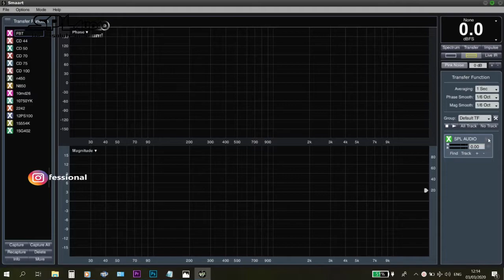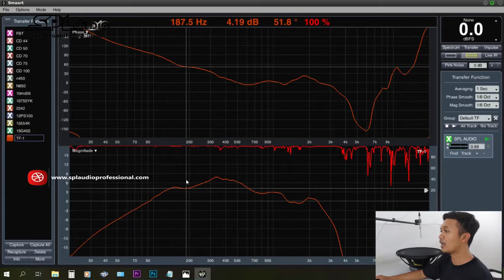Pengukuran Frequency Response CLA by SPL Audio 18P300 Menggunakan Smaartlive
Berikut kami review pengukuran respon frequensi brand terbaru kami CLA by SPL Audio dengan type 18P300 Menggunakan Software Smaartlive 7 dengan kondisi free air..

Semoga Bermanfaat